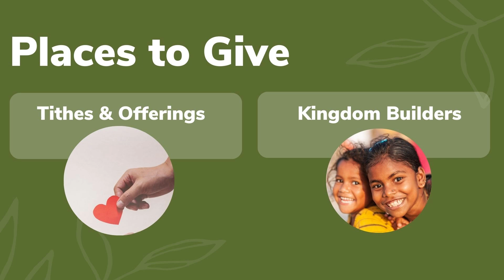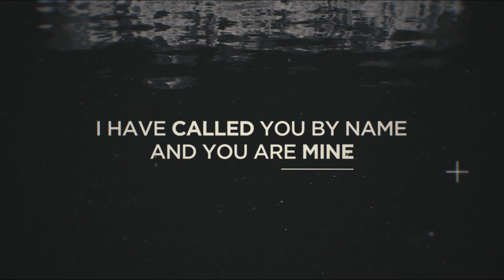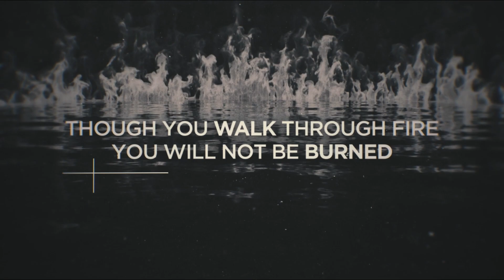NL Events 5-5